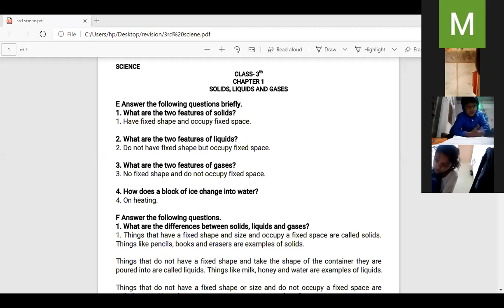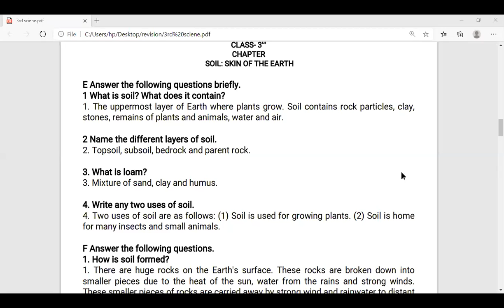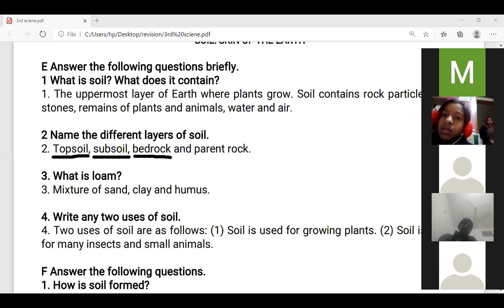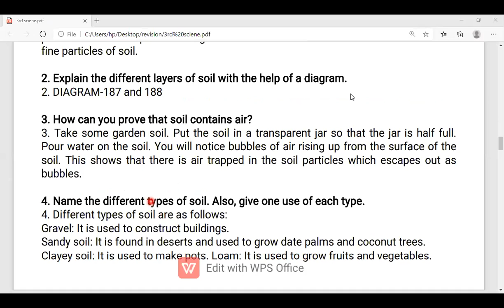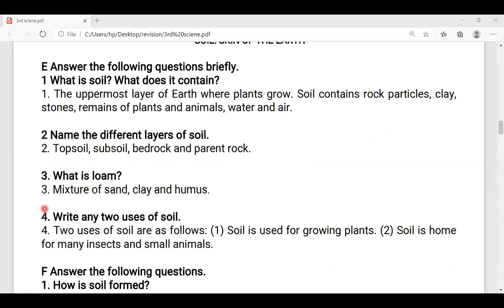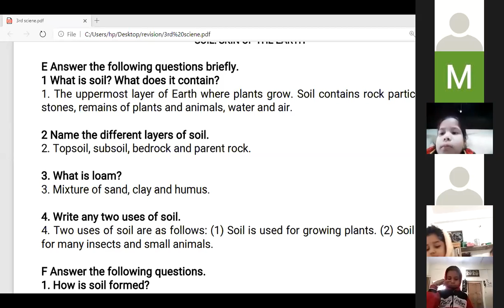Class: 3rd Science, Ch.3 Q/A (Part-1)